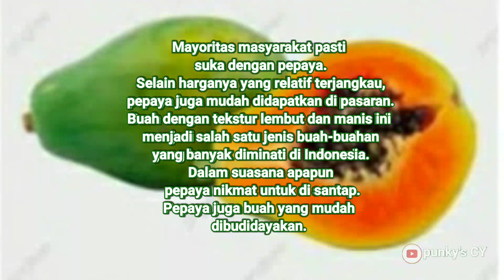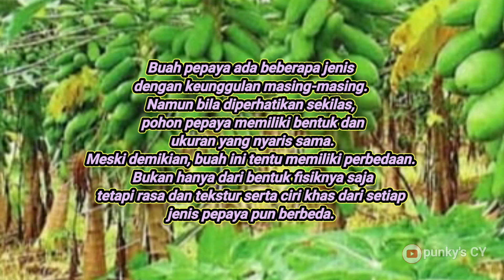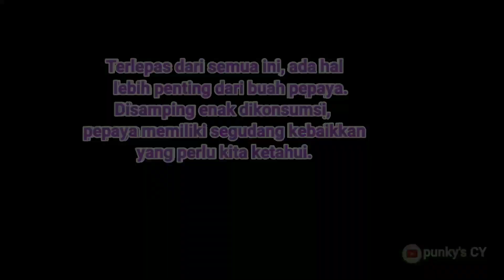AJAIB TINGKAT DEWA !! LANCARKAN PENCERNAAN HANYA DENGAN MAKAN INI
Susah buang air besar seringkali bikin stres diri sendiri. Apalagi jika disertai rasa mules di bagian perut. Mulai sekarang tidak perlu galau. Karena ternyata ada buah yang memiliki khasiat istimewa untuk menanggulangi keluhan dan permasalahan tersebut.
Oke guys, langsung aja kita simak videonya yuk..
Terimakasih, salam sehat senantiasa..

herbal, herbal untuk asam lambung, herbal kolesterol, herbal sakit pinggang, herbal sakit gigi, herbal plus,

Segmen
00:00 intro
00:12 opening tune
00:42 tentang buah pepaya
01:04 kandungan yang ada di pepaya
02:22 gunanya konsumsi pepaya
03:06 clossing